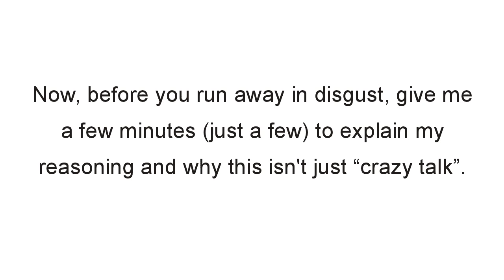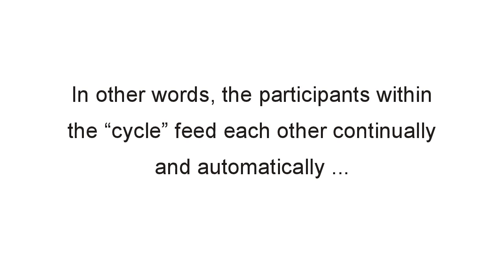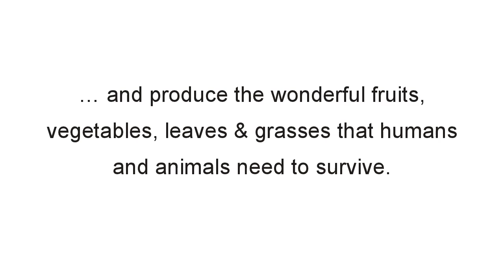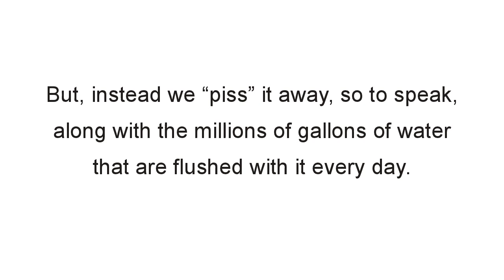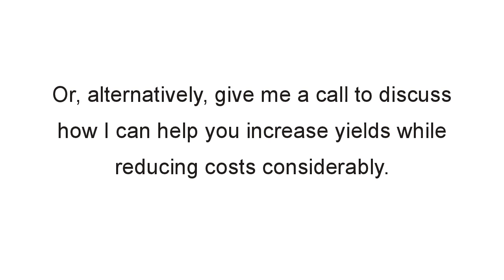Organic Fertiliser: Gross Free Natural Fertilizer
Want to Use Organic Fertiliser, but Don't Want to Pay for It?

Try peeing on your plants ...

Yep, you heard that right, your own urine may just be the best organic fertiliser you could possibly use, and it's FREE!

Now, before you run away in disgust, give me
a few minutes (just a few) to explain my reasoning and why this isn't just "crazy talk".

Seriously, if you can get past the
"gross factor", this is actually a pretty
educational video ...

And NO, I won't be showing any pictures you don't want to see.  I promise.  There will be nobody "whizzing" in this video.

So, if you're still with me, let me explain to you how your own urine, might just be the best natural fertiliser you could use.

You see, fresh, human urine is completely sterile, unless you've got a bladder infection or something ...

So, there's really no chance of any
"bacterial contamination" or anything.

Even "old" urine, although no longer good as a plant fertiliser, is great for accelerating compost heap decomposition.

But, "FRESH" urine is actually a nutritional powerhouse for plants ...

It's an excellent source of fastest-acting  nitrogen, phosphorous and potassium

But, it also offers abundant trace
elements, delivered in a form that's
perfect for assimilation.

What that means, boys and girls, is that plants have to expend very little energy "processing" the nutrition from your urine.

Thus, more of that nutritional benefit is put to better use in terms of growth and health and fruit/veggie production.

Of course, when you think about it, this only makes sense.  God created humans, animals and plants.

And, if He were smart, which He most certainly is, he'd have designed the system to be self-sustaining.

In other words, the participants within
the "cycle" feed each other continually
and automatically ...

... by recycling each other's "waste" and decaying matter and using it as "food".

Thus, human and animal urine and manure make great fertilizer ...

... and the carbon dioxide we give off as we breath is the very gas that our plants "breathe in" for photosynthesis.

On the flip side, plants "exhale" the
oxygen we need for breathing ...

... and produce the wonderful fruits, vegetables, leaves & grasses that humans and animals need to survive.

God's Design is
Extremely Efficient and Effective
And, It's Not an "Accident"

Patrick Makhosi, a soil scientist with Uganda's Kawanda Agricultural Research Organisation, confirms the efficacy of human urine as a fertiliser.

 According to Mr. Makhosi, applying urine to growing vegetables 1x per week for at least 2 months will more than double the yield of your crop or garden.

But, instead we "piss" it away, so to speak, along with the millions of gallons of water that are flushed with it every day.

Now, don't get me wrong.  Even though I sell organic fertiliser products,
I'm not a "tree hugger".

I DO believe in the safety and efficacy of more natural growing methods, but I'm not against using man-made tech to make life easier, cleaner, etc.

I'm just saying, it's a shame that all of that good, cheap fertilizer is being "flushed away" every day, without even a thought.

So, How Do You USE Your Urine
as an All-Natural Fertilizer?

Well, it's really quite simple.  Collect it, dilute it and then apply it to the soil at the base of any plants that need it.

If it's over 24 hours old or starts smelling like ammonia, don't apply it to plants.  Instead, apply to a compost heap.

Dilute with water at a rate of 10:1 to 50:1, depending upon how delicate the plants are that you're applying to.

And, if you really can't bring yourself to use your own urine as fertiliser (or you just don't pee enough to fertilise everything) ...

AGGRAND Organic Fertiliser has been around for about 20 years and is used by thousands of farmers & homeowners.

My Guarding-Our-Earth.com website offers a great deal of information related to the product and it's application.

Or, alternatively, give me a call at to discuss how I can help you increase yields while reducing costs considerably.